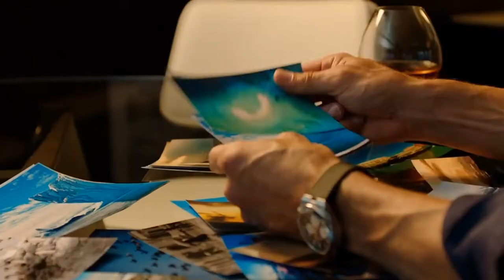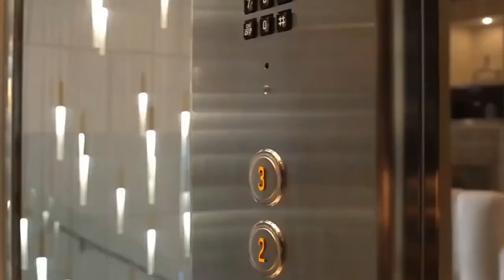Billionaire Lifestyle | Life Of Billionaires & Billionaire Lifestyle Entrepreneur Motivation #38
Luxury Lifestyle!luxury Car